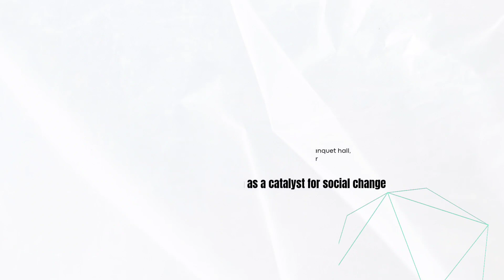Conclave on 'Digital Media as a Catalyst for Social Change' will be held at Itanagar on July 29.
"AEMDA Celebrates 11th Foundation Day with Conclave on "Digital Media as a Catalyst for Social Change" at State Banquet Hall, Itanagar, July 29, 2023"